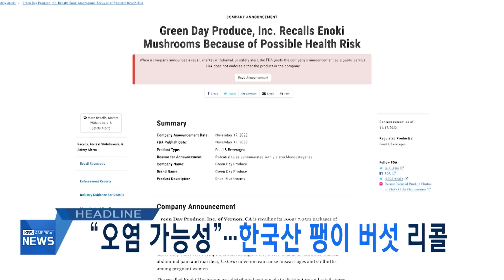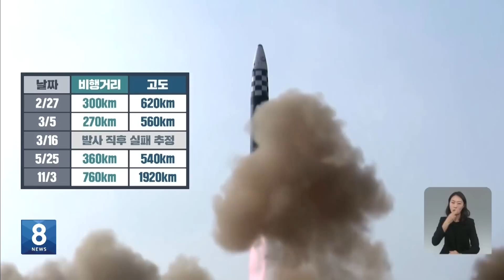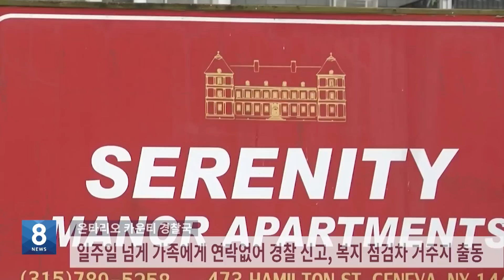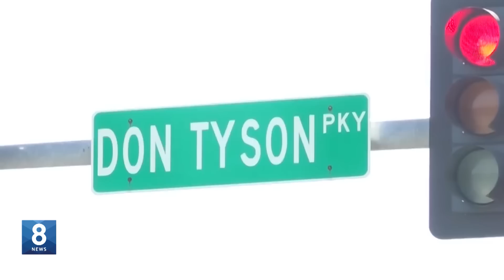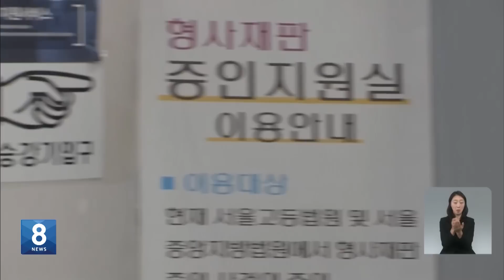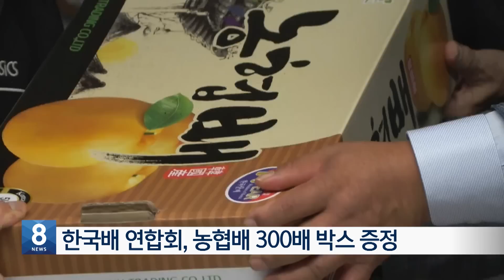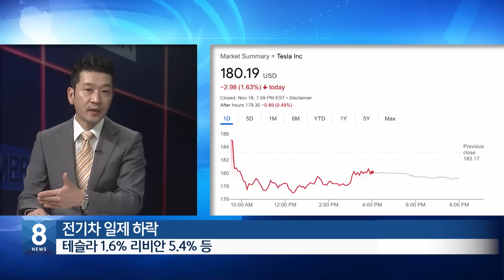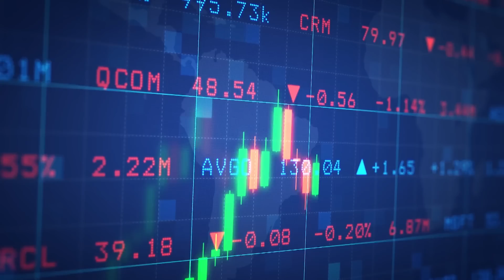집에서 발견된 시신 2구…아빠 옆에서 굶어죽은 아기 / KBS AMERICA 2022.11.18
1. 北, ICBM  발사…미국 전역 사정권
2. "미사일 능력 진전…연합 대비태세 강화"
3. 미사일 발사장에 김정은 부인과 딸 동행
4. 숨진 아빠 옆에서 2살 아들 굶어죽어
5. 남의 집에서 자다 체포된 기업 후계자
6. 자바시장 범죄, 올들어 5배 급증
7. 실험실 배양 닭고기 승인…식탁 오른다
8. "오염 가능성"…한국산 팽이 버섯 리콜
9. '이재명 대표 최측근' 정진상 실장 구속
10. 전입 1위 텍사스…전출 1위 캘리포니아
11. 한국배 나눔행사
12. 주간 증시 브리핑
13. 코로나19 현황, 날씨, 증시